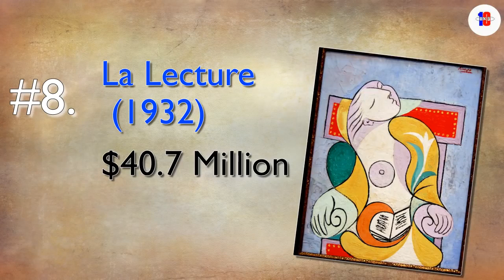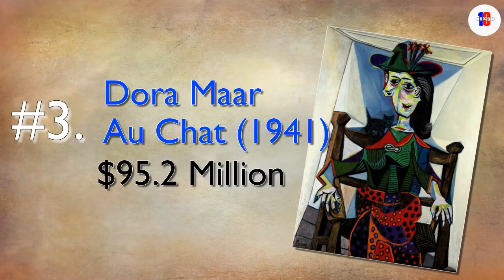10 Most Expensive Picasso Paintings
10. Acrobate et jeune arlequin – $38.5 million
Acrobate et jeune arlequin
It comes at the bottom of our list and is ranked as the least expensive painting for Picasso if it is compared to the following paintings. This painting dates back to 1905 and was sold at an auction on November 28, 1988 by the heir of Roger Janssen to Mitsukoshi for $38.5 million.

9. Au Lapin Agile – $40.7 million
Au Lapin Agile
It was painted in 1904 and was sold for $40.7 million by the daughter of Joan Whitney Payson to Walter H. Annenberg on November 27, 1989.

8. Yo, Picasso – $47.85
Picasso Autoportrait 'Yo, Picasso'. 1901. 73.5 x 60.5 cm. Oi
This painting was done in 1901 and was sold at an auction on May 9, 1989 by Wendell Cherry to Stavros Niarchos for $47.85 million.

7. Les Noces de Pierrette – $49.3 million
Les Noces de Pierrette
It was painted in 1905 and was sold at an auction by Fredrik Roos to Tomonori Tsurumaki on November 30, 1989 for $49.3 million.

6. Femme assise dans un jardin – $49.6 million
Femme assise dans un jardin
This painting dates back to 1938 and was sold at an auction on November 10, 1999 by Robert Saidenberg for $49.6 million.

5. Femme aux Bras Croisés – $55 million
pablo-picasso Femme aux Bras Croisés
Femme aux Bras Croisés was painted in 1902 and it depicts a woman with folded arms. The painting was sold at an auction by McCormick family on November 8, 2000 for $55 million.

4. Dora Maar au Chat – $95.2 million
Dora Maar au Chat
It was painted in 1941 to portray his lover who is called Dora Maar sitting on a chair with a small cat on her shoulder. It was sold at an auction on May 3, 2006 by Gidwitz family to Boris Ivanishvili for $95.2 million.

3. Garçon à la pipe – $104.2 million
Garçon à la pipe
It is the 3rd most expensive painting by Picasso. It was painted in 1905 when he was still 24 years old and it portrays a Parisian boy wearing a wreath of flowers and holding a pipe in his left hand. The painting was sold at an auction on May 4, 2004 by Greentree foundation to Barilla Group for $104.2 million.

2. Nude, Green Leaves and Bust – $106.5 million
Nude, Green Leaves and Bust
It is the 2nd most expensive painting for Picasso. It was painted in 1932 to depict his mistress Marie-Therese Walter. The painting was sold at an auction by Frances Lasker Brody for $106.5 million on May 4, 2010.

1. Le Rêve “The Dream” – $155 million
Le Rêve
It is an oil painting that is placed at the top of our list and is ranked as the most expensive painting for Picasso as it was sold for $155 million. The painting dates back to 1932 and it also portrays Picasso’s mistress Marie-Therese Walter who is 22 years old. The painting was sold on March 26, 2013 by Steve Wynn to Steven A. Cohen in a private sale.